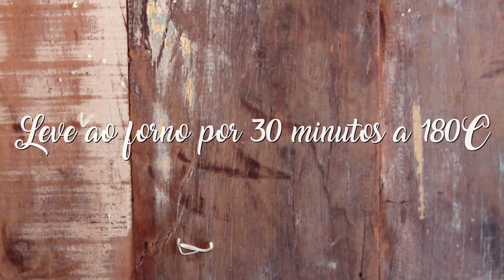Lasanhoque: lasanha feita com nhoque ou nhoque feito como lasanha | Sem fogão, sem complicação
Cozinha para 2 ou para 1 com muita fome. Receitas sem fogão, sem complicação. Dicas de restaurantes e comidas que valem cada mordida. Feito com amor por Carol Thomé.